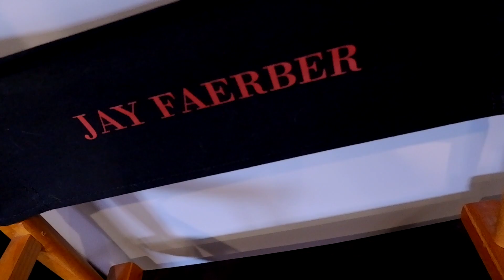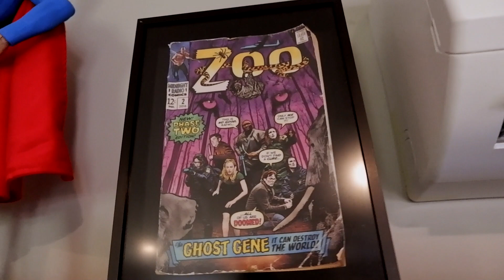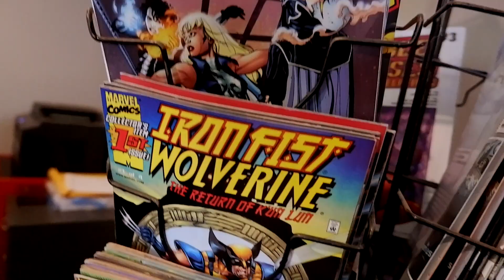The Writer's Room Tour feat. ZOO writer/producer Jay Faerber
Take a tour of ZOO writer/producer and COPPERHEAD creator, Jay Faerber's writer's room, MTV Cribs style.

Got Questions?